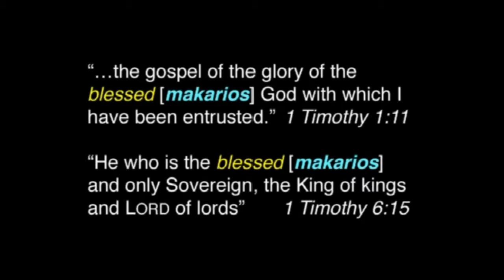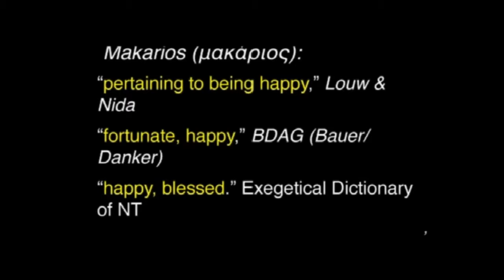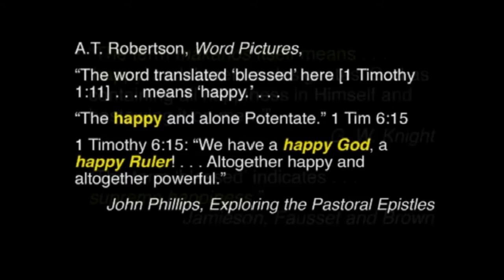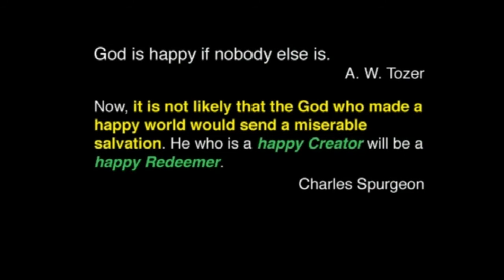How Is the Word "Blessed" Used in the New Testament?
In April 2017, Randy Alcorn taught a course at Veritas Evangelical Seminary on the subject of happiness. In this clip, he talks about how the word "blessed" is used in the New Testament in the Bible.